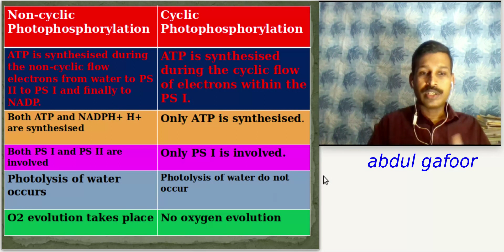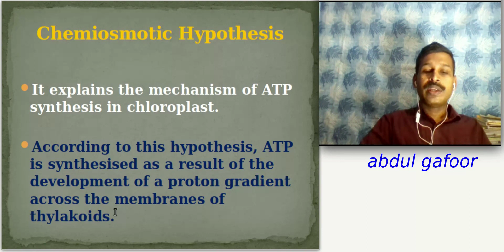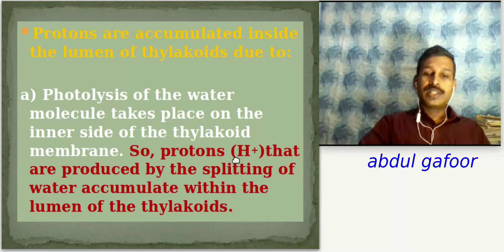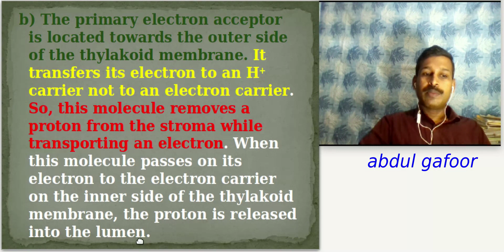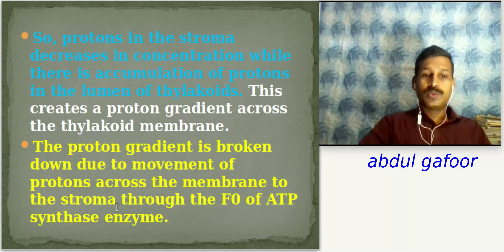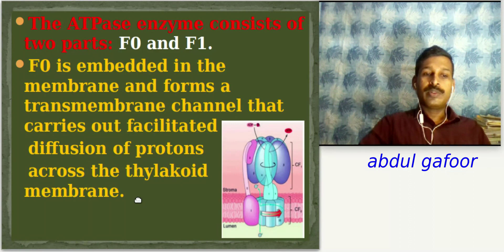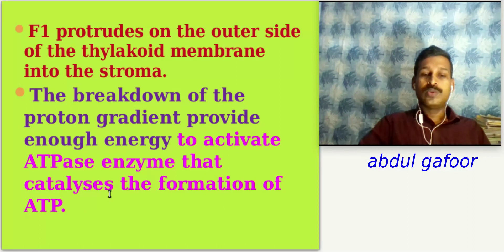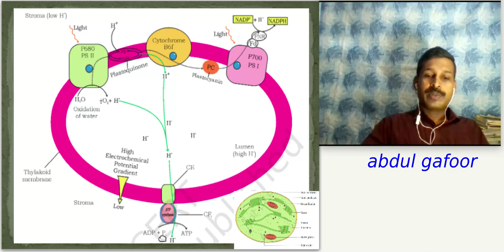+1 Revision Class Botany Chapter 9 Photosynthesis in Higher Plants (Part 3)/ Malayalam/ Focus Area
This video is on Plus One Revision Class Botany Chapter 9 Photosynthesis in Higher Plants (Part 3: Chemiosmotic Hypothesis) with Malayalam description for easy learning.